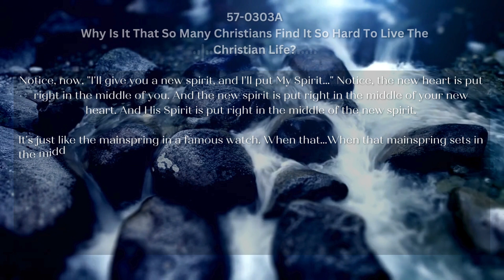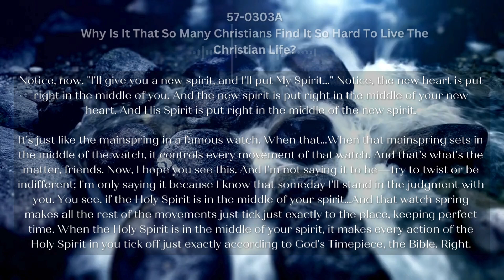57 0303A Why Is It That So Many Christians Find It So Hard To Live The Christian Life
Daily Bread
Ezekiel 36:26-27
A new heart also will I give you, and a new spirit will I put within you: and I will take away the stony heart out of your flesh, and I will give you an heart of flesh.
And I will put my spirit within you, and cause you to walk in my statutes, and ye shall keep my judgments, and do them.